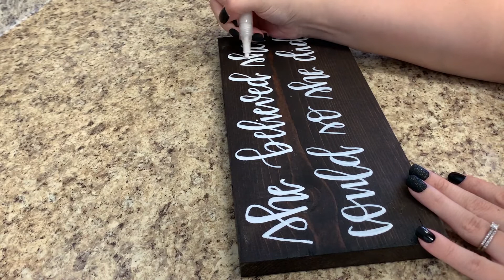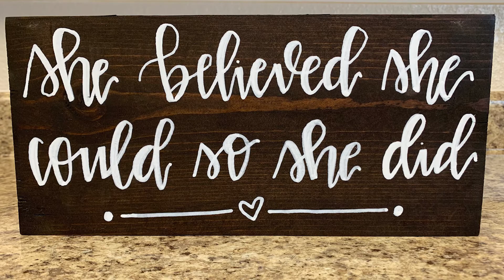Hand Lettering Wooden Sign | DIY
In this video I am hand lettering a wooden sign for the first time. I've been practicing calligraphy in a notebook for awhile now and decided to give it a shot on a piece of wood.

Instrgram: @southernraisedhome